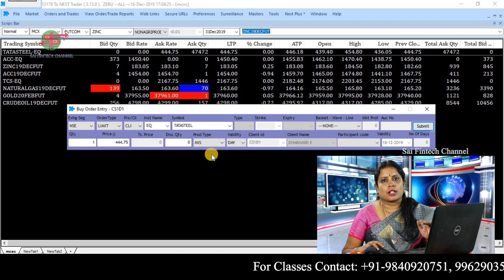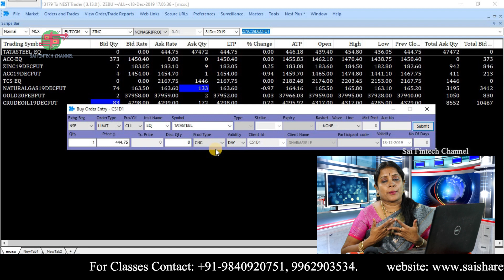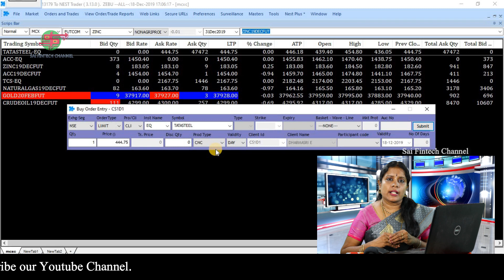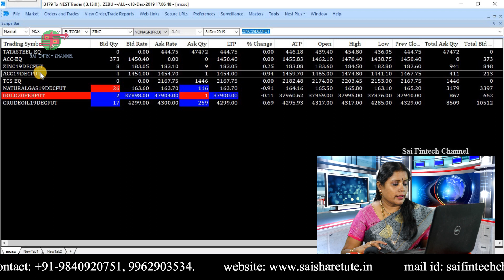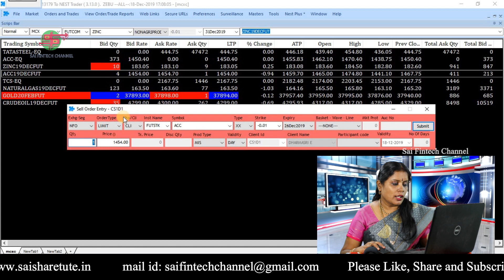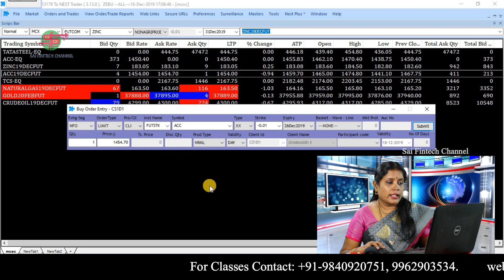How to Buy and Sell in Share Market | Types of Product (MIS,CNC & NRML)| Software terms in DEMAT A/C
In this episode we shall discuss about,

Software Terms,
* Bid
* Ask
* % change
* LTP
* ATP, etc

Types of Product,
* MIS
* CNC
* NRML

We provide Training on Online share trading, Commodity Trading, Financial Consultancy, Insurance Consultancy, Investment Portfolio Advising, DE-Mat Account Services

Hosted By

E.DHARMASRI RAJESWARAN
Director, SAI SHARETUTE,
No.9, Nathamuni Street, Panagal Park,
T.Nagar, Chennai-17.

You should be aware of the risks involved in stock investing, and you use the content contained herein at your own risk. Neither Sai Sharetute (Sai Fintech Channel) nor any of its suppliers guarantee its accuracy or validity, nor are they responsible for any errors or omissions which may have occurred. The analysis, ratings, and/or recommendations made by Sai Sharetute (Sai Fintech Channel) , and/or any of its suppliers do not provide, imply, or otherwise constitute a guarantee of performance.
Sai Sharetute (Sai Fintech Channel) is comprised of reports, if any, embodying a unique system of stock analysis. Accuracy and completeness cannot be guaranteed. Users should be aware of the risks involved in stock investments. It should not be assumed that future results will be profitable or will equal past performance, real, indicated or implied.
Sai Sharetute (Sai Fintech Channel) does not accept liability for your use of the content. The content is provided on an “as is” and “as available” basis, without any representations, warranties or conditions of any kind.